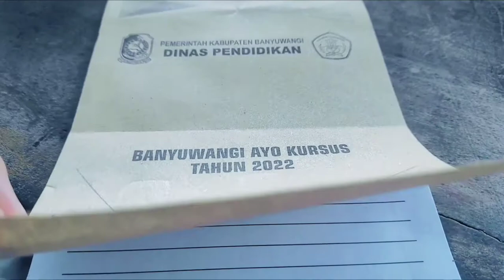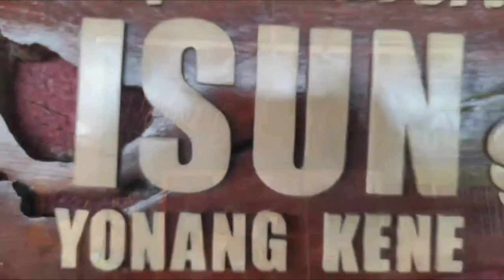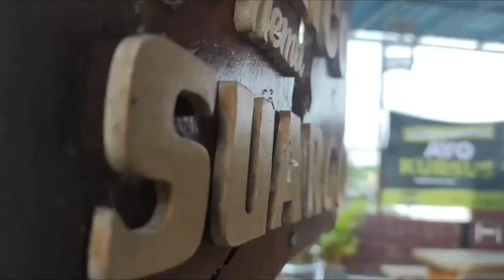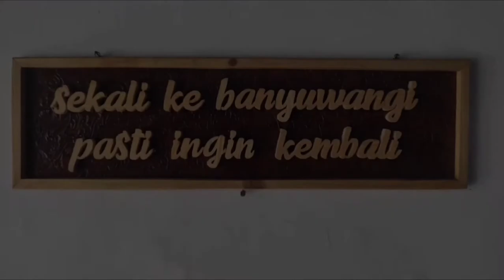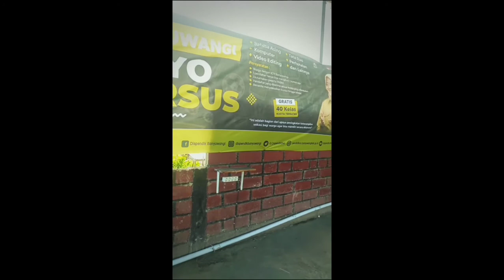Belajar Editing Video dari HP | Banyuwangi Ayo Kursus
Konten Cak Oyum kali ini berbagi informasi tentang kegiatan yang diselenggarakan oleh Pemerintah Kabupaten Banyuwangi dalam agenda "Banyuwangi Ayo Kursus" dalam bidang editing video yang dilaksanakan selama 5 hari mulai tanggal 5-9 Agustus 2022 di Cafe Wing Osing Eogojampi, Banyuwangi dengan Pemateri yang sudah berkompeten